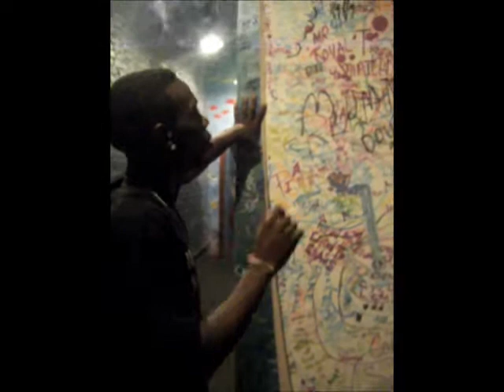Yung Millz Almost Makin It Vol.1